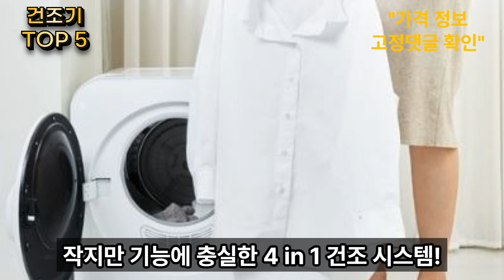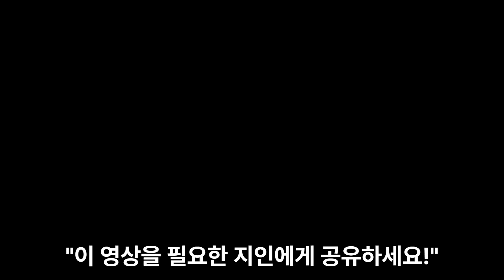[TOP 5] 요즘 같은 계절에 이거 딱 필요하죠? "건조기" TOP 5!